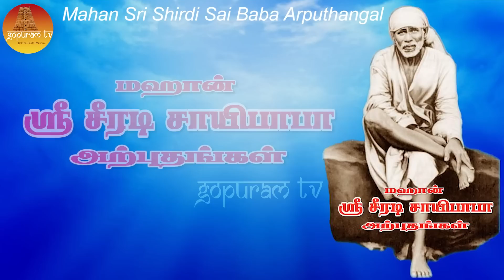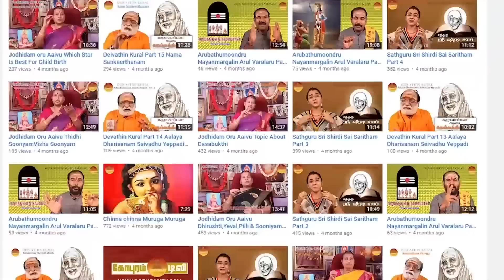மஹான் ஸ்ரீ ஷீரடி சாயிபாபா அற்புதங்கள் Part - 80 Mahan Sri Shirdi Sai Baba Arputhangal | Gopuram Tv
பக்தர்களுக்கு சீரடி சாயிபாபா நிகழ்த்திய அற்புதங்களின் தொகுப்பு